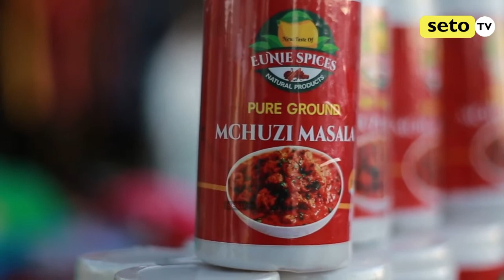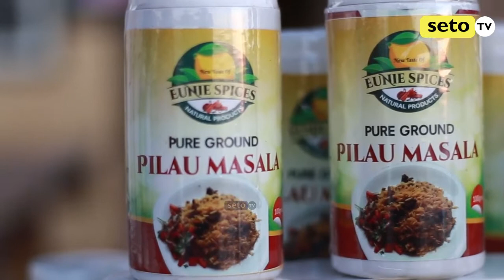Hii hapa Biashara inayolipa na isiyohitaji mtaji mkubwa sana